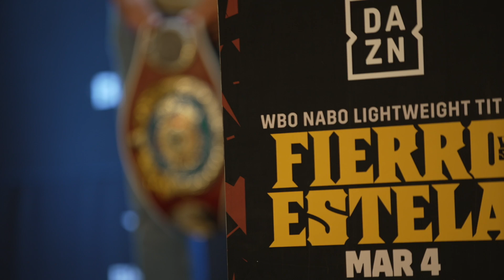Angel Fierro vs Eduardo Estela Plus Undercard Weigh In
All weighed in and ready to fight! Angel Fierro and Eduardo Estela hit the scales in Culiacan, Mexico for our main event live on DAZN. The WBO NABO Lightweight Title is on the line as ‘Tashiro’ looks to close on a World Title shot on home soil.